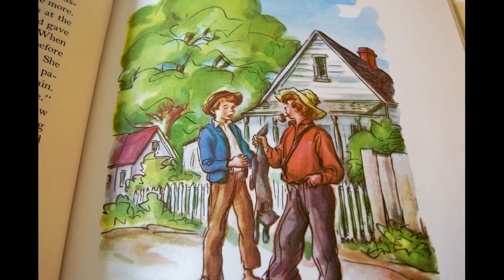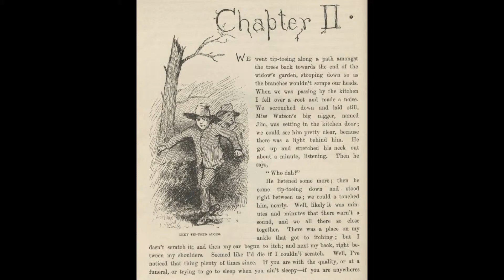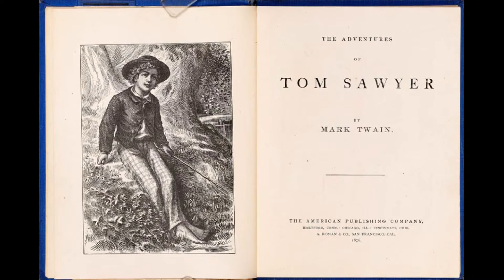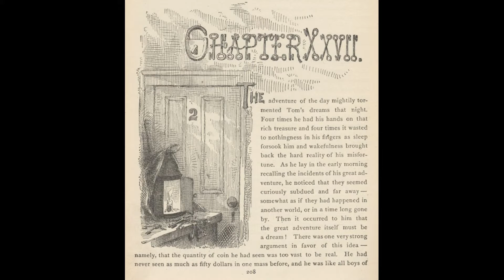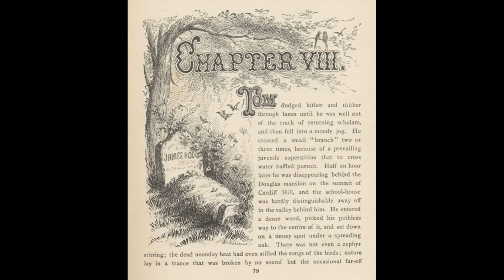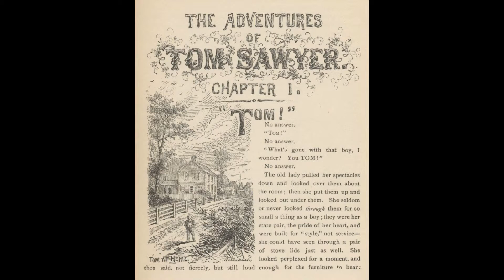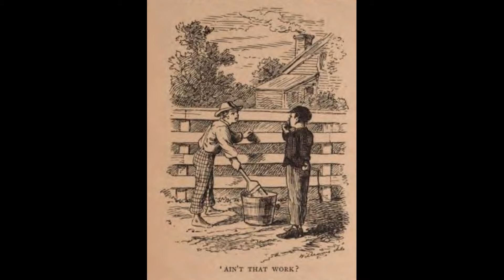The Adventures of Tom Sawyer Chapters 9,10 Illustrated Remastered Audiobook